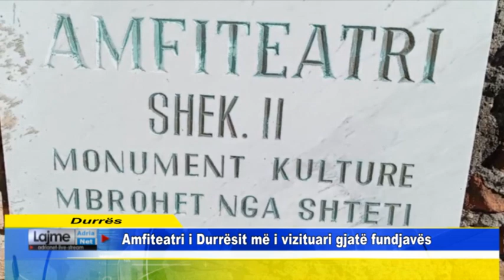Amfiteatri i Durrësi më i vizituari gjatë fundjavës